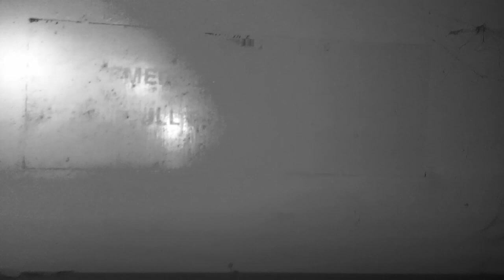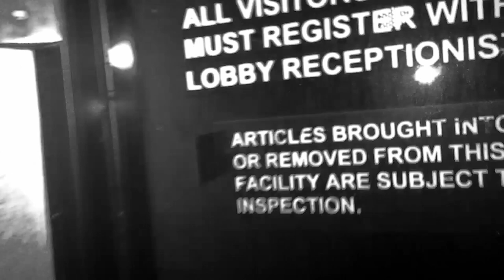Mystery Abandoned Houston Complex (Security Dogs?!)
Trying to explore mystery abandoned and gated Houston complex with Noel.

Know anywhere abandoned, creepy, spooky,haunted? Let me know I'll go!

Audio Intro : Rammstein - "Sonne" (2001) Copyright - Motor Records